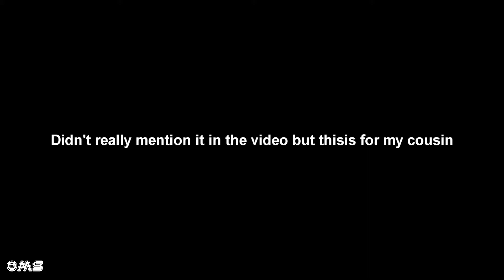Way out West | Skating for Scott | OMS Daily Skate 108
Dedicated to my cousin Scott Todd.

Taking it trip to California. Stopped in Kingman AZ on the way and got a great sesh, then met up with Tyler Squints and the homies at Lake Elsinore skate park in California. Heading to San Diego today and hopefully meeting up with some other homies on Monday & Tuesday.